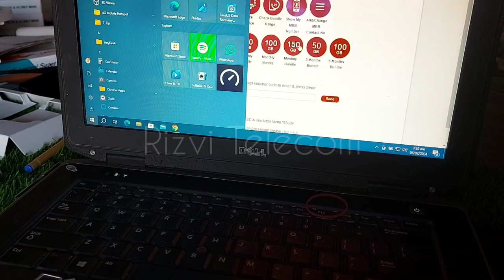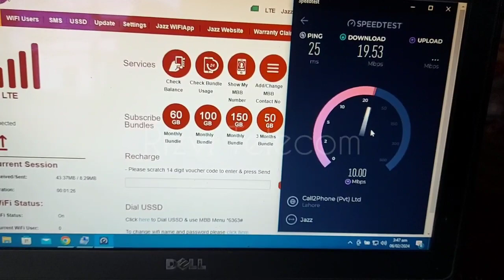ZTE Mf79u Antenna Supported All Network Unlock Box Pack Wingle Dispatched 🚚 To (Azhar Ali) 📍 Sindh